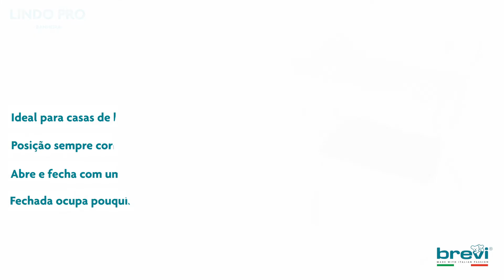Brevi Lindo Pro - Banheira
A MELHOR BANHEIRA PARA CASAS DE BANHO PEQUENAS

Nem todas as casas de banho são grandes, por isso, esta banheira, que pode ser fechada após utilização e colocada sobre as louças sanitárias, pode ser realmente útil. A banheira Lindo tem uma estrutura de metal pintada e é dobrável. É muito leve e estável, graças a seus pés antiderrapantes. É compacta e ocupa muito pouco espaço; Dependendo das necessidades, pode ser colocada tanto frontalmente como lateralmente sobre as louças sanitárias onde a água pode ser escoada através da mangueira

Em conformidade com os requisitos de segurança

Faixa etária: desde o nascimento até aos 12 meses (11 kg)